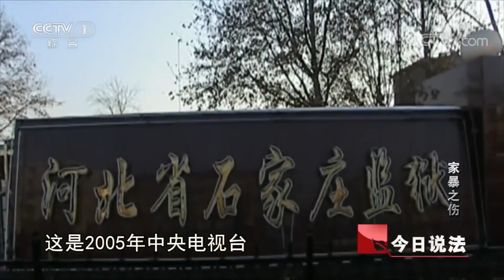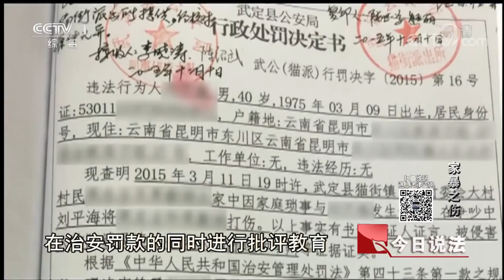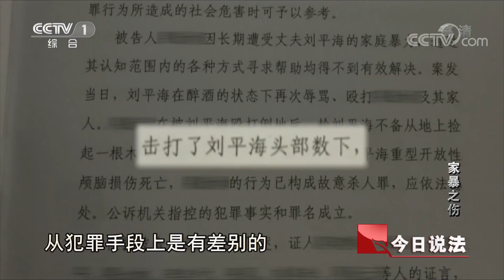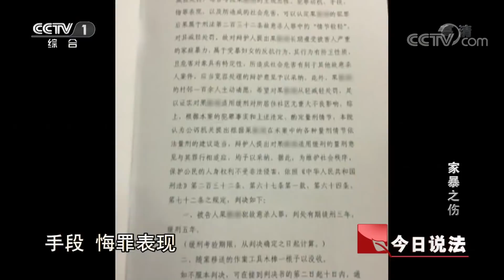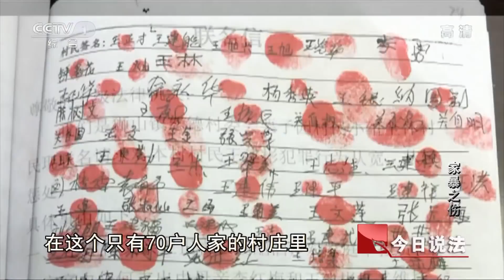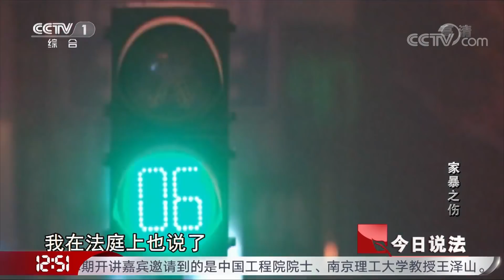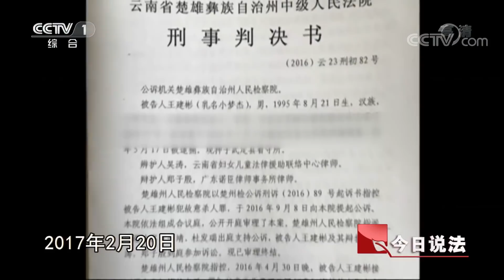《今日说法》 20180120 家暴之伤 | CCTV今日说法官方频道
本期节目主要内容： 她原本是家庭暴力的受害者，却变成凶手，是解脱还是毁灭；83名村民上书法院，辩护律师求助专家，证人出庭，请求从宽处罚。该如何厘清以暴制暴者的罪与罚？本期《今日说法》为您播出：家暴之伤，敬请收看。

《今日说法》更新时间：周一至周六